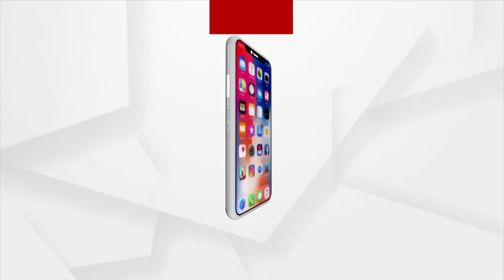ଲିଙ୍ଗରାଜ ମନ୍ଦିରରେ ଦୀପ ଜାଳି ମମିତାଙ୍କ ପାଇଁ ନ୍ୟାୟ ଦାବି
ଲିଙ୍ଗରାଜ ମନ୍ଦିରରେ ଦୀପ ଜାଳି ମମିତାଙ୍କ ପାଇଁ ନ୍ୟାୟ ଦାବିକଲେ ବିଜେପି ସାଧାରଣ ସମ୍ପାଦିକା ଲେଖାଶ୍ରୀ ସାମନ୍ତସିଂହାର ।